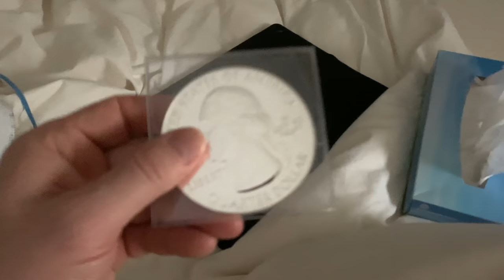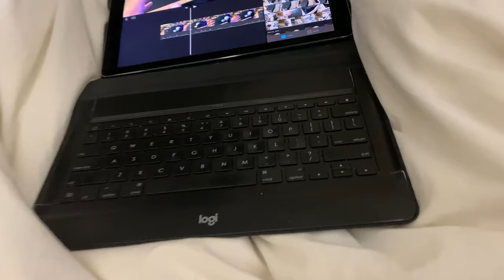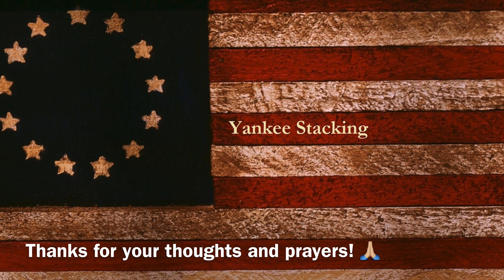COVID Yankee - One Silver Stacker's Journey (Day #2) 😷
COVID Yankee.  One silver stacker's journey (Day #2)  In this vlog I reveal my exposure to COVID-19 and talk about my journey through the illness and my thoughts on my silver stacking and prepping during this time.

👌 Mailing Address:
     ▶︎ Yankee Stacking

Topics Discussed: silver, covid_19, covid, covidjourney, silver stacking, gold, stacking silver, prepping, stacking gold, precious metals, coin collecting, junk silver, bullion, stack silver, stack gold, silver bullion, silver stacking, junk silver coins, silver coins, constitutional silver, silver eagles, american silver eagles, gold coins, gold bullion, gold stacking, invest, investing, investing in silver, how to invest, how to invest in silver